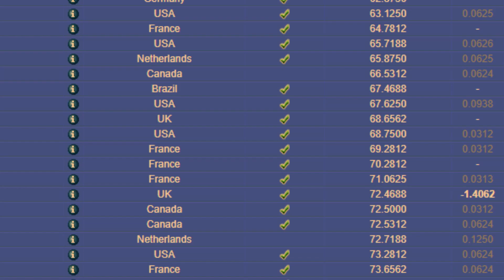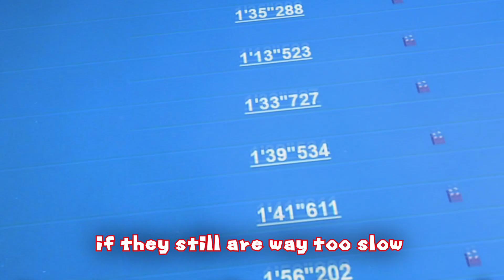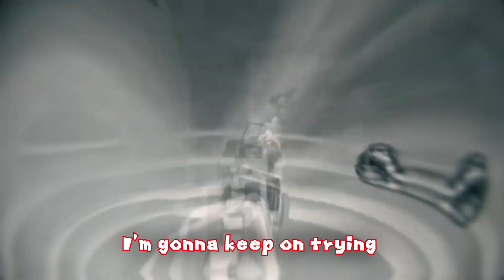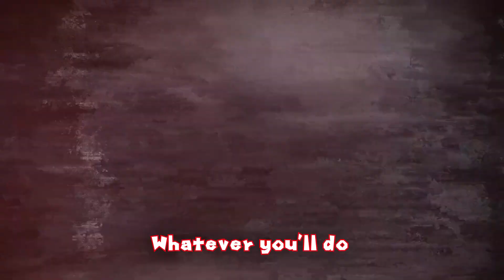All I'll Beat For Christmas Is You [parody]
DAY FIVE OF MKDD CHRI̷S̷T̷M̠͎A͚̼̞S͕͉ S̝̺̠O͙̟͎NG̸̦͔̠̓̈́͘S̵̢͕͋́͝

Truly optimized my process by recording a vocals one take and then editing more than I wanted

This marks the end of the Mario Kart Double Dash Christmas Songs Saga
hope you all had a very nice xmas and/or happy holidays :)

I've been suffering with health problems a lot lately so I'm doing what I can still